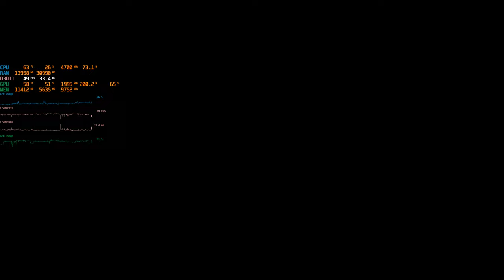Elite Dangerous Odyssey: Random assassination mission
Not the best or most subtle way to do it, but hey! - it works. :) This also could have been very dark mission (like no light dark), but luckily my corvette has gazillion Lumen lights.

I could have finished off the remaining bots and looted the place, but had other missions to do.